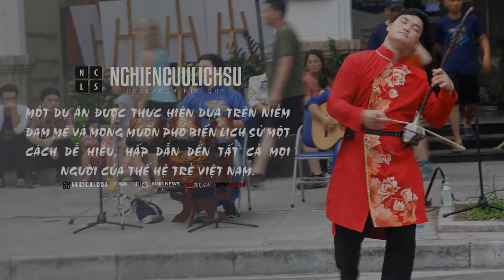Vụ Cướp Ngân "Hàng Lớn Nhất & Dễ Nhất" Trong Lịch Sử Thế Giới | 7/2017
NGHIENCUULICHSU. Không súng, không chất nổ, không ồn ào, không có sự chống đối, cho đến nay, vụ cướp 1 tỷ USD của Saddam Husein vẫn được xem là vụ cướp ngân hàng lớn nhất và dễ nhất trong lịch sử thế giới.. Vụ Cướp Ngân Hàng Lớn Nhất & Dễ Nhất Trong Lịch Sử Thế Giới | 7/2017.

"Youtube Nghiên Cứu Lịch Sử" | Mở ra một tranh sử mới cho đất Việt. Nghiên cứu lịch sử, mong muốn được giới thiệu những tư liệu hay liên quan đến mọi mặt của cuộc sống người Việt đến quý cô bác và anh chị. Là một dự án do những người trẻ thực hiện, nên việc truyền đạt và giới thiệu làm sao để quý cô bác và anh chị, bác bạn dễ hiểu nhất là việc mà chúng tôi luôn luôn mong muốn.
♦ VOL 4 ♦ Màn trình diễn đường phố đỉnh cao của giảng viên Học viện Âm nhạc
♦ VOL 3 ♦ Màn trình diễn đường phố "Tuyệt đỉnh" của 3 giảng viên Học viện Âm nhạc - Trên phố đi bộ
Rất mong nhận được thêm nhiều ý kiến đóng góp để Kênh Youtube Nghiên cứu lịch sử có thể mang lại nhiều thông tin hữu ích đến cho quý cô bác và anh chị. Quý cô bác cũng có thể cập nhật nhanh nhất những video trên kênh bằng việc nhấn Subscirbe (Đăng ký) và để lại những ý kiến đóng góp bằng việc Comment (Bình luận) nhé: